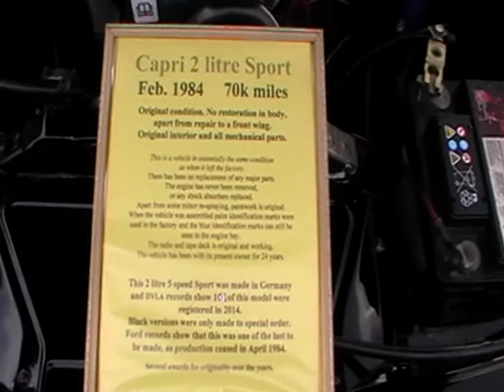EYTCC LADIES DAY YORK 2015